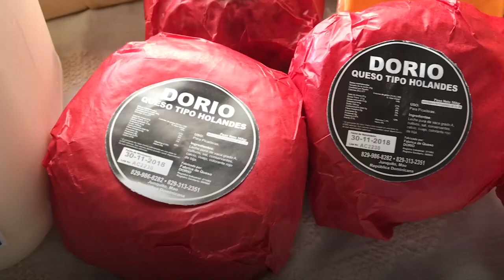Danilo fue a Las Caobas, Santiago Rodríguez, para apoyar a los ganaderos y a la comunidad.